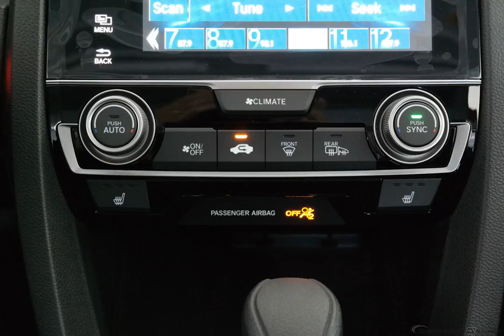2017 Black Honda Civic 4D Sedan #7781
New 2017 Black Honda Civic 4D Sedan EX-T Blk #7781